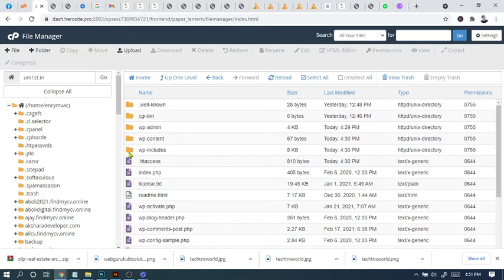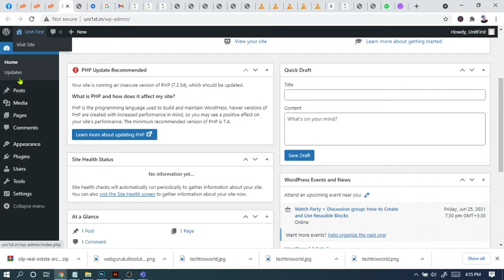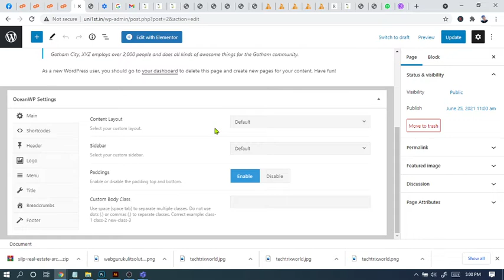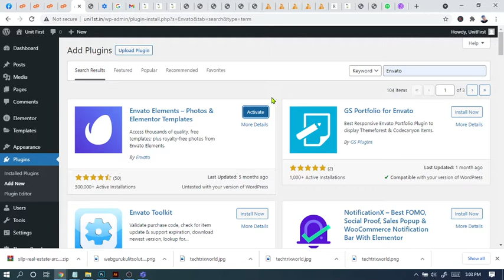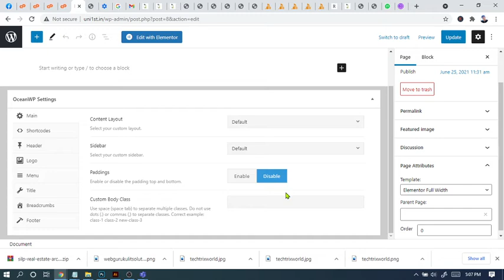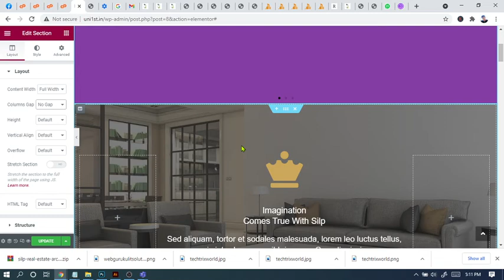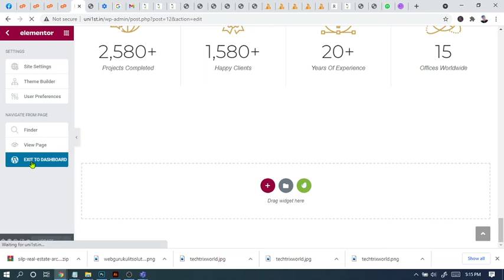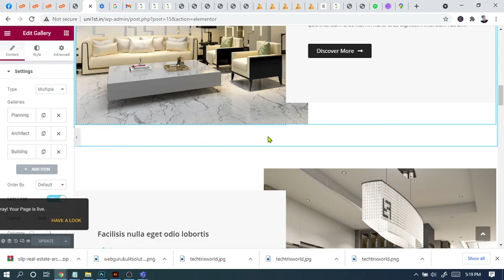Free Bungalow property wordpress theme | Free Real Estate Theme | Master in Technology with Ajay